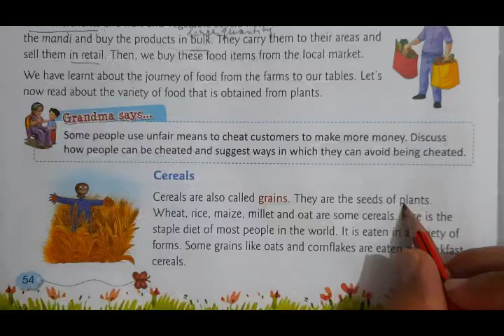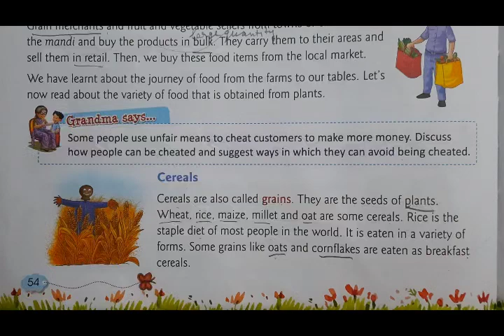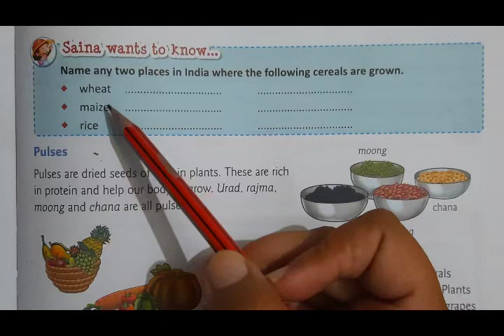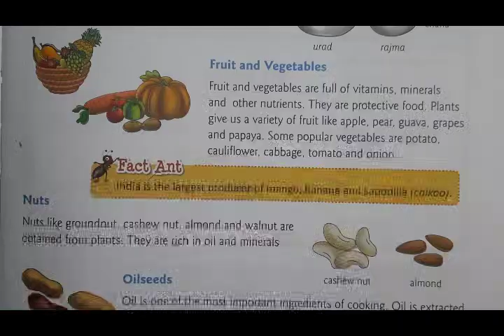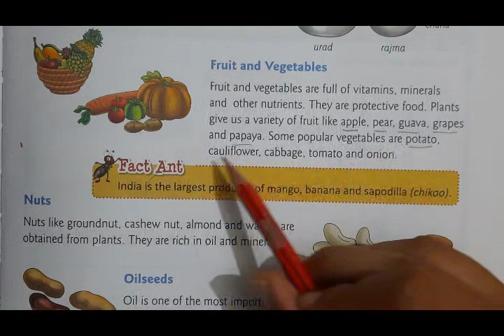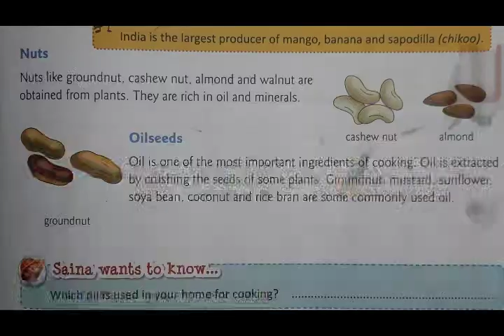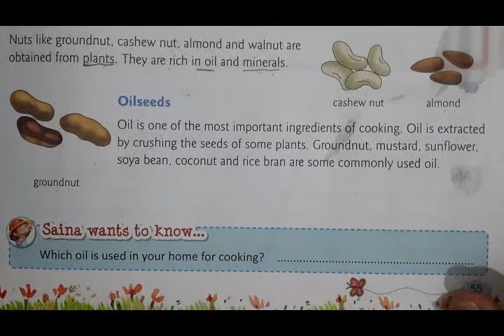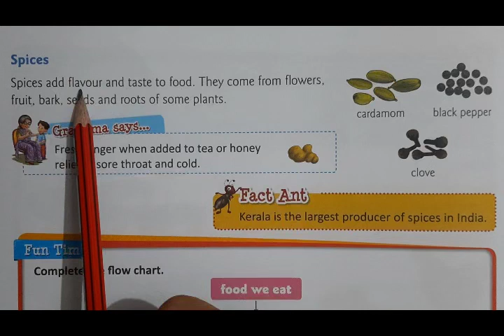Chapter 10 The Journey of Food (part3) CLASS 4th EVS CBSE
Must watch Part1 and Part2 to learn this chapter.